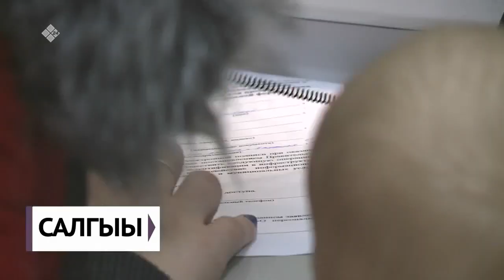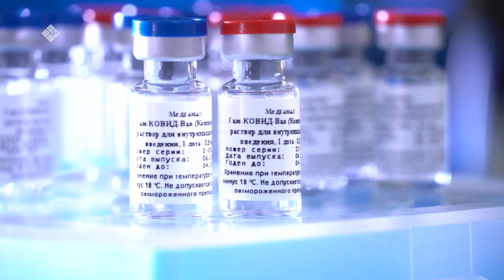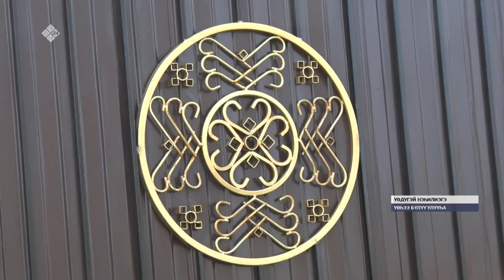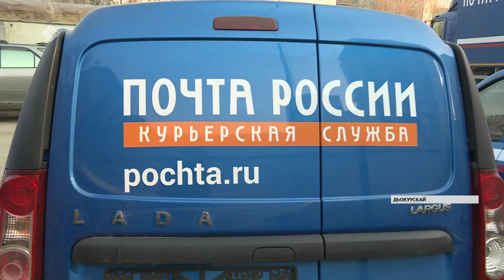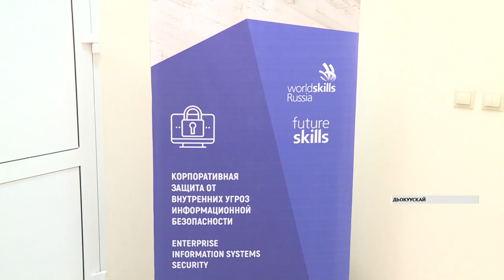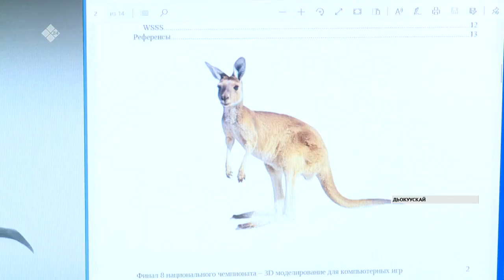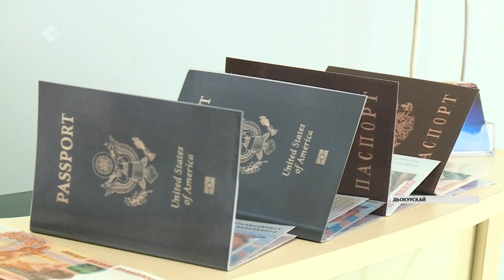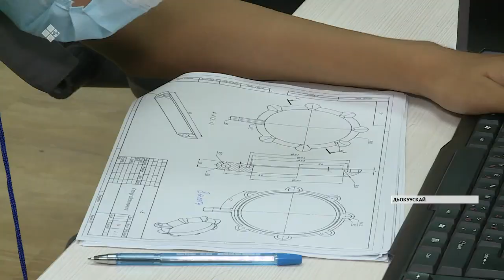«Саха сирэ» информационнай биэрии. Балаҕан ыйын 23 күнэ, 20:30 ч.